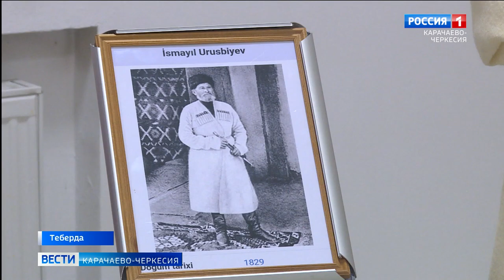Выставка "Аланский след: карачаево-балкарский костюм" открылась в Тебердинском национальном парке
Выставка "Аланский след: карачаево-балкарский костюм" открылась в Тебердинском национальном парке. И не только жители соседних населённых пунктов, но и туристы пришли посмотреть на прекрасные работы модельера-дизайнера национального костюма Заремы Хапчаевой